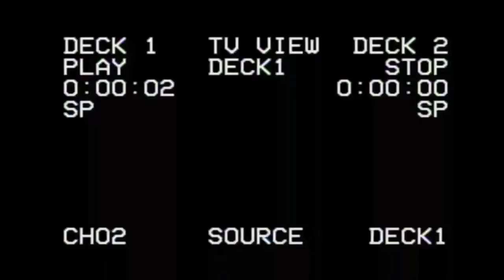Yung Jokez Heat Seak Chopped and Screwed remix